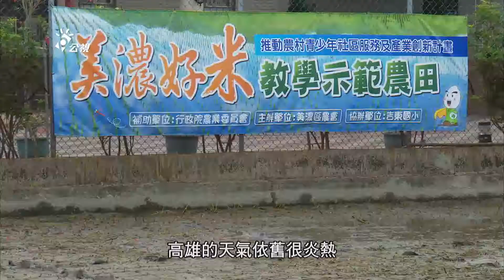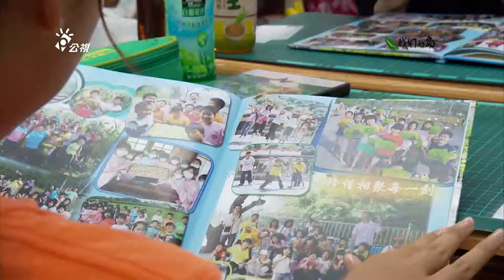【農村體驗】田間學分班｜農村孩子重返土地 (我們的島 第663集 2012-07-09)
住在農村的孩子，就真正認識農業嗎？現在的農村學童，在家長對成績的要求下，大部分不用做家事，更別說下田幫忙農事，這些孩子，離農田越來越遠，坐在電腦前的時間越來越長。現在，讓我們一起來看看，在學校、農民幫助下，這些農村孩子如何重返土地！